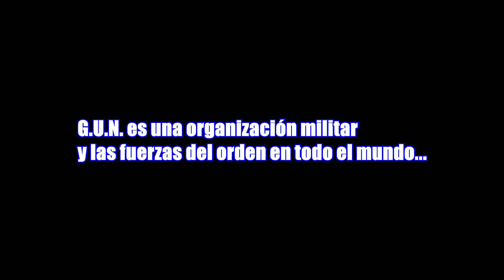LOS G.U.N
Por el bien de la Tierra y de la nación... ¡nacieron los G.U.N!